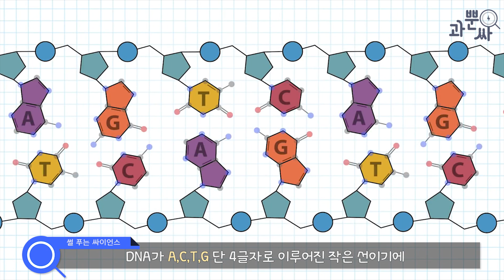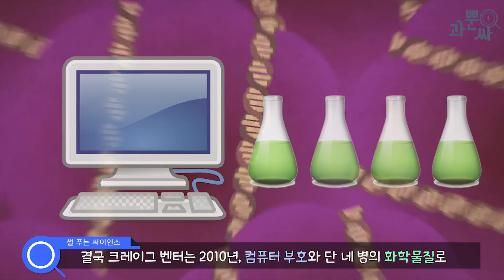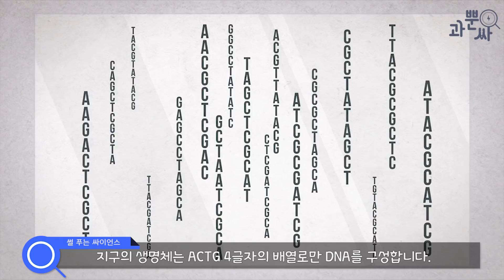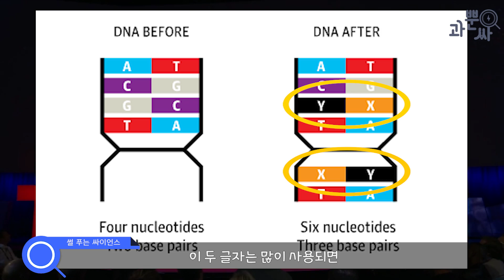인류가 만들어낸 최초의 생명체! 신은 우리였다..?![과뿐싸-썰푸는 싸이언스]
[안녕하세요. 과뿐싸입니다.
2019년 2월 22일 세계적으로 유명한 과학 저널 Science지에 한 논문이 실렸습니다.
바로 인간이 만들어낸 합성 DNA체계의 탄생에 관한 것인데요.
이는 지구 생명체가 가진 DNA가 유일무이하고 완벽하지 않음을 알릴뿐만 아니라
외계 생명체가 가지는 생명의 모습을 추측하게 하는 등 여러 가지 시사점을 제공합니다.

컴퓨터 부호와 단 네 병의 화학물질로 탄생한 인공합성 생명에서부터,
창백한 푸른 점에 이르기까지.
여러분이 생각하는 생명은 무엇이고, 또 외계 생명체에 대한 생각은 어떠신가요?

과뿐싸가 준비한 이번 에피소드가 도움을 드렸으면 합니다. 감사합니다.]

◆Reference

Hoshika, Shuichi, et al. "Hachimoji DNA and RNA: A genetic system with eight building blocks." Science 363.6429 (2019): 884-887.
-Hachimoji DNA에 관한 내용 참고

J. Craig Venter "LIFE AT THE SPEED OF LIGHT From the Double Helix to the Dawn of Digital Life" (2013)
-크레이그 벤터가 만들어 낸 인공생명체 등 참고.

Malyshev, Denis A., et al. "A semi-synthetic organism with an expanded genetic alphabet." Nature 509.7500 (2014): 385.
-X,Y letter를 DNA에 삽입한 내용 참고

칼 세이건 “창백한 푸른점”, 민음사(1996)
-칼세이건 인용구 참고